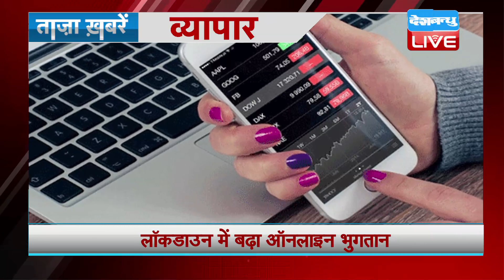Taza Khabar | Top News | latest news lockdown | Top Headlines | 26 april | India Top News